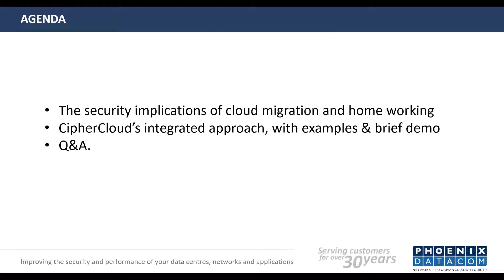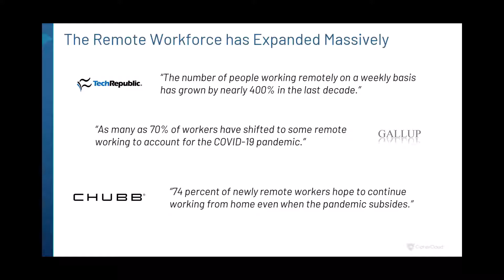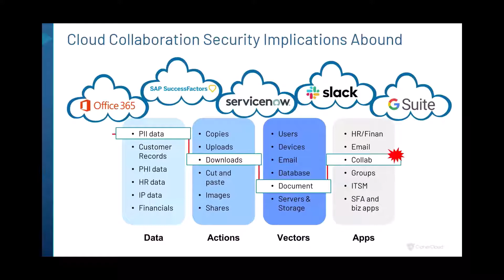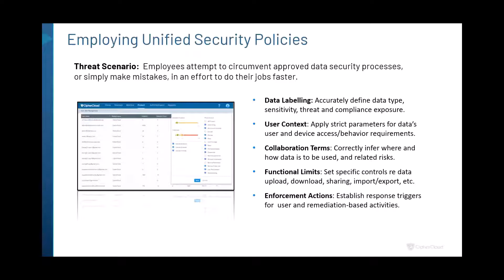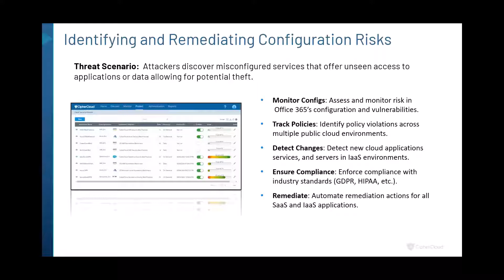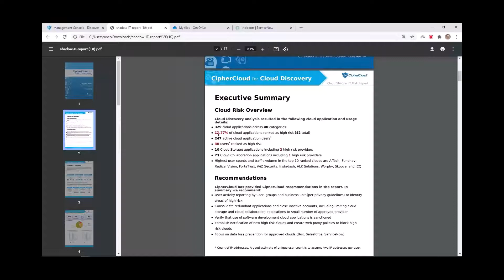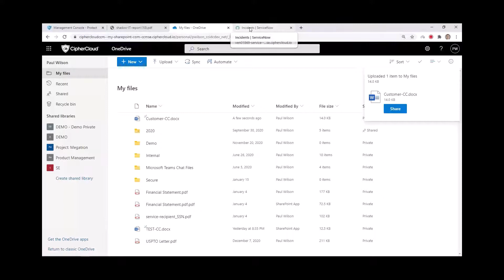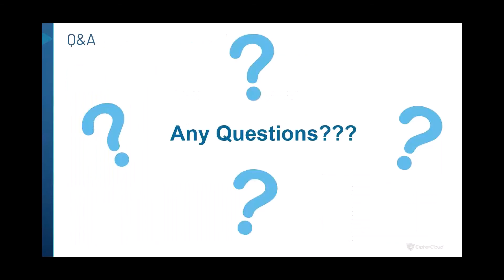Cloud Security Protection & Compliance Delivered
Extending data security to address cloud migration and remote workforce growth

Cloud migration and expanding the remote workforce give today’s security practitioners a complex set of evolving data security challenges.

To broadly enable use of cloud productivity apps and allow for flexible collaboration when adhering to security best practices, companies require stronger cloud data protection. This is especially true when users are handling sensitive company information using personal devices on home networks – thereby negating traditional security controls associated with enterprise perimeters and managed endpoints.

Our webinar with our colleagues from CipherCloud is a discussion on how companies are addressing their evolving cloud security and remote workforce challenges, including:

Prevention of inappropriate data access while enabling collaboration across remote employees, partners, and vendors
Enforcement of data protection policies, such as DLP and classification, to secure sensitive information as it travels across clouds and devices
Securing of offline data sharing with native rights management, including the ability to encrypt or wipe information as it moves off the cloud
Centralised security posture management in multi-cloud environments to detect and remediate misconfigurations across SaaS and IaaS clouds.

Along with related customer stories and best practices, we highlight the unique capabilities offered by the CipherCloud CASB+ platform in addressing this specific set of real-world challenges, including how the solution works from the end user/staff member perspective when trying to upload a sensitive document to the cloud.